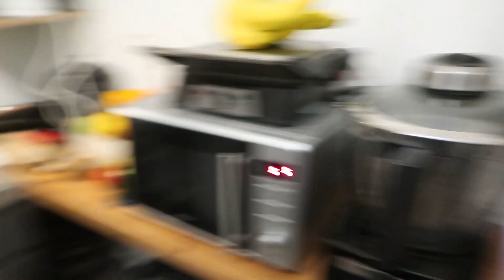Pesten over wenkbrauwen & shoplog boodschappen || 33 weken zwanger